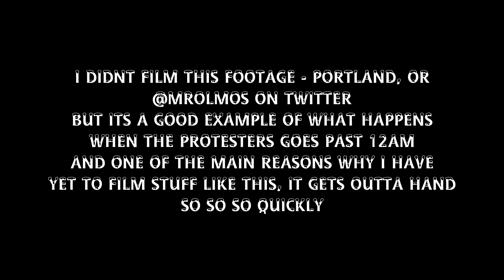RYOICHI TV - S5E45 - WHEN PROTESTS TURN TO RIOTS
ANOTHER DAY LIVING THE AMERICAN DREAM

The name is Leland Michael Sebastian Gray, aka Ryoichi. Creativity is the motive of which I use to expand my flesh, thoughts, wisdom, and values to propel me forward into the universe. This platform is the tool that I use to create those ideas into fruition of which came from all of my travels as well as tribulations. I don’t attempt, let alone try, to be something that I am not. Raw, Real, and Transparency I project into every artform that I come across. Me, Myself & I is the only thing I push into the frame of space and nothing else. Originally from the Monongahela Valley in Southwestern Pennsylvania, but eventually moved out to Portland Oregon to start a new life for myself, I am an artist in every sense of the word and its definition of such runs through my veins swimmingly. From Painter, Writer, Sculter, Photographer, Youtuber, Rapper, etc. etc. There is nothing I can't do from a creative standpoint. This paragraph explaining who I am and what I do is merely a simple image of the larger picture of that ideal of which I am. I am what I am, a constant force of everchanging learning, unlearning, relearning being that is powerful beyond measure searching for his magnum opus to bestow upon the world itself. Started writing when I was 6 years old, filming when I was 12 and making music when I was 14. It has come a long way since then, but I'm a much peaceful person back then. Wasn't always happy, faced a lot of mental health issues, still does from time to time, but all I can say is take it one day at a time. Tell Me More About You In The Comments Below.

This is a Vlogging Series that I’ve started on Dec. 7th, 2015. Currently in Season 5. Previous Seasons are organized in the playlist sections of my youtube channel. Aka Ryoichi TV. I tend to call these episodic vlogs (hense seasons and episodes) with recurring themes and lore. Yes we have lore, so make sure to go back to the previous seasons to get all the inside jokes! lol.

[SOCIALS]

My Tiktok ryoichitv
My Rizzle: ryoichi tv

[OTHER CHANNELS]

MAIN CHANNEL: Ryoichi
VLOGGING/MUSIC CHANNEL: RyoichiTV
BEHIND THE SCENES CHANNEL: Ryoichi BTS

*Links Will Be In End Screens / Cards / Other Channels*

[EQUIPMENT]

Filming: Nikon Coolpix B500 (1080p, 60fps, 50i)
Cell Phone Filming: Samsung Galaxy Halo (1080p 60fps)
Editing: Vegas Pro 14.0 (64bit)
Cellphone Editing: Cyberlink-PowerDirector (Mobile App)
FilmoraGo (Mobile App)

[OUTRO] Picasso - Hopsin
[MONTAGES/OTHER]
FLAMINGOSIS - FOOTBALL HEAD
KLOUDLINK - LATER
KAHONE CONCEPT - MAYBE

[SUPPORT]

EVERYONE goes through something, everyone have problems. (including myself. i'm not perfect, ive dealt with depression, anxiety, mental instability, drugs and alcohol, ptsd i know what its like to go through trauma whether its physically of mentall or emotional)

Dont feel like you are alone in the world with nothing to do. here are some links, phone numbers that you can go to. these are professionals who are highly trained and either have been through it themselves, so not only can they relate but they know how to help you in the most beneficial way, and can properly react to any situation and they want to help. some of these people have the biggest hearts and give their lives up to help others. they're available 24/7. All you have to do is let them get a chance to help. Don't be afraid to pick up the phone and call them, text them or google these links for support.

YOU ARE NOT SICK
YOU ARE NOT CRAZY
YOU ARE NOT STUPID
YOU ARE NOT WEAK
YOU ARE NOT ANYTHING

YOU ARE PERFECTLY FINE
YOU ARE A NORMAL HUMAN BEING
YOU ARE AMAZING AND WORTH IT TO SOMEONE

Life is shitty any i understand what its like to live at the bottom, feel alone and no one understands, to be so angry at the world that you dont feel like you're normal. apathetic, the feeling of emptiness, hopelessness, not knowing whats worse. To wake up knowing your going to have a shittier day from the one you just had, or going to bed because of nightmares, ive been there and so have many others, even if you dont want to message me, message someone else.

Please smile and have an amazing time in your life.

[HASHTAGS FOR THE TRIBE]

Lone Wolf Records
HammerHead Studios
Falkin Kick Productions
2020